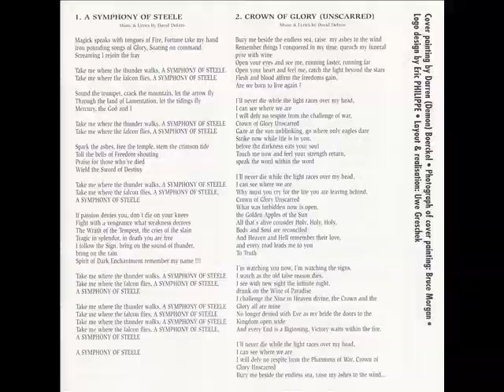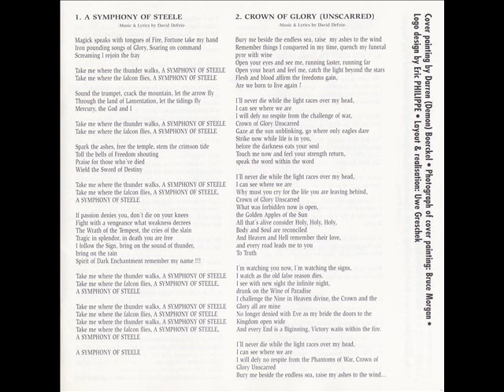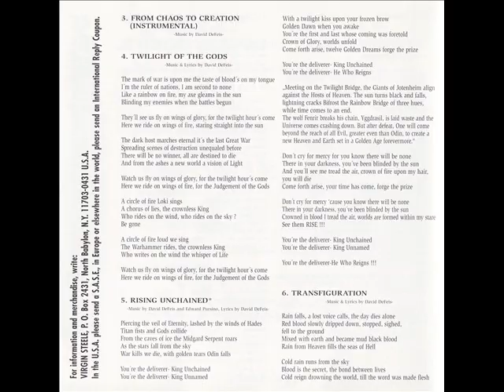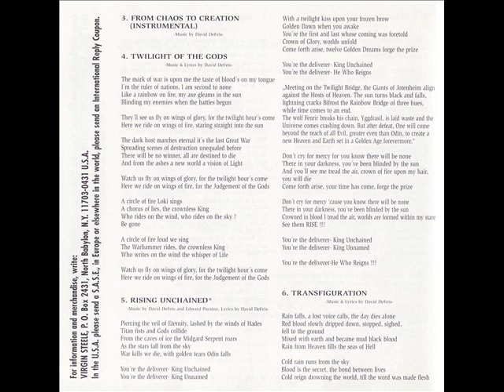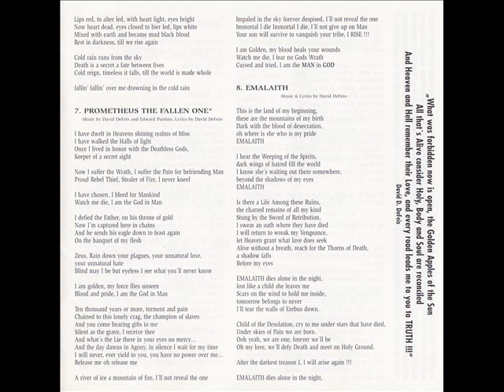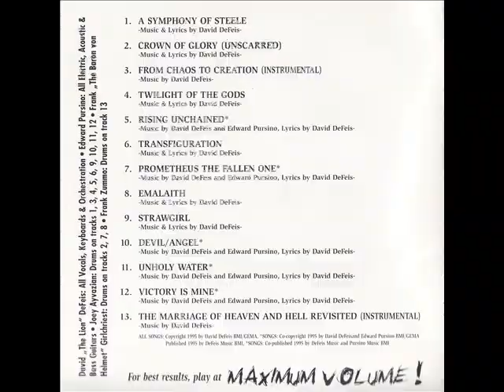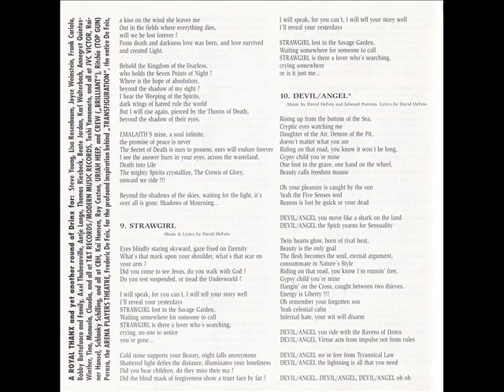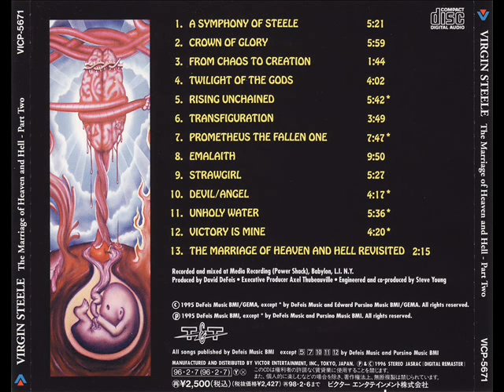Virgin Steele - 1995 - The Marriage Of Heaven And Hell - Part Two © CD Rip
Rock © Heavy Metal © United States © Virgin Steele © 1995

01. A Symphony Of Steele 00:00
02. Crown Of Glory 05:22
03. From Chaos To Creation 11:23
04. Twilight Of The Gods 13:08
05. Rising Unchained 17:10
06. Transfiguration 22:53
07. Prometheus The Fallen One 26:45
08. Emalaith 34:32
09. Strawgirl 44:25
10. Devil/Angel 49:53
11. Unholy Water 54:10
12. Victory Is Mine 59:47
13. The Marriage Of Heaven And Hell Revisited 1:04:08

© All rights belong to their rightful and respective owners ©